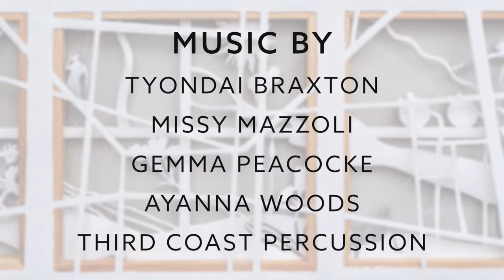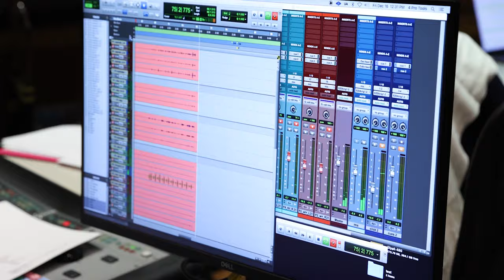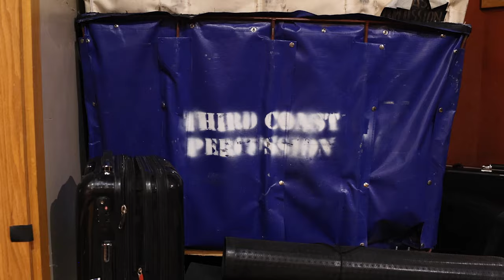"Between Breaths" — GRAMMY®-nominated album from Third Coast Percussion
GRAMMY®-Award winning Third Coast Percussion presents "Between Breaths", a musical exploration of meditation and rituals.

"Stunning playing of five riveting new compositions, captured in stunning sound." – Guy Rickards, @GramophoneCoUk1923
"...As personal as it is powerful." – Hannah Edgar, @MusicalAmerica
"Thrilling precision and thoughtful musicianship." – Forrest Howell, @icareifyoulisten

GRAMMY®-nominated "Between Breaths" comprises five world premiere recordings of works by four contemporary composers, including Missy Mazzoli, Tyondai Braxton, Gemma Peacocke, and Ayanna Woods; as well as a collaborative piece by the quartet. These new works invite listeners to lose themselves within a captivating sonic landscape.

Video by No Dancing Productions
Music featured: "Millennium Canticles" by Missy Mazzoli

(we are a 501c-3 nonprofit organization)